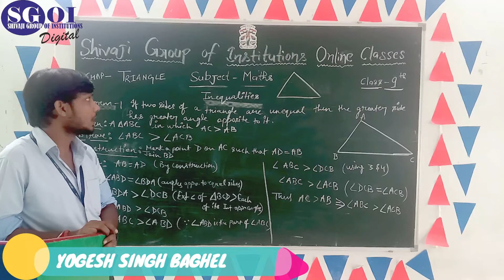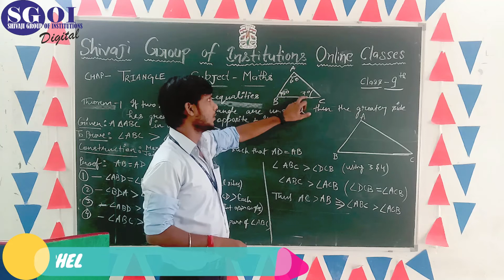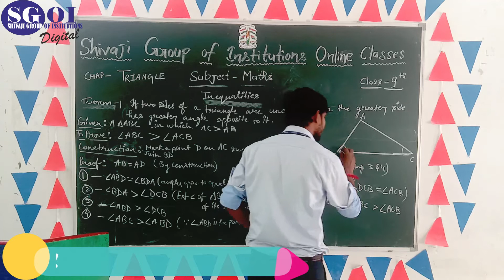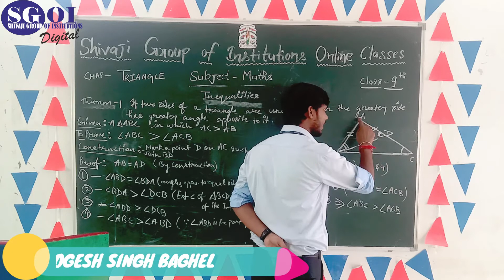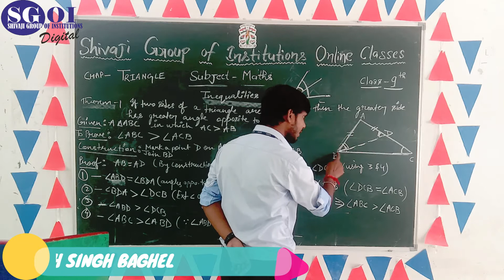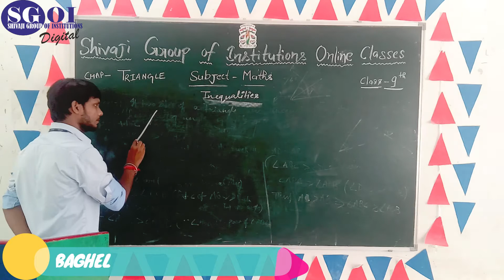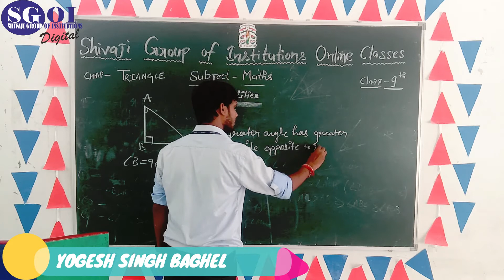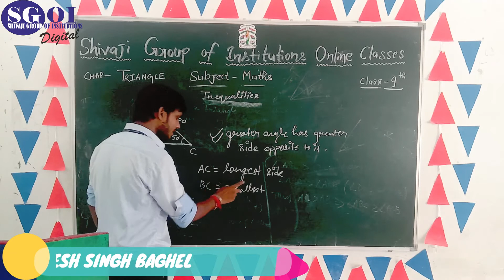SGOI 29 AUGUST 2020 CLASS 9th ICSE MATHE SGA